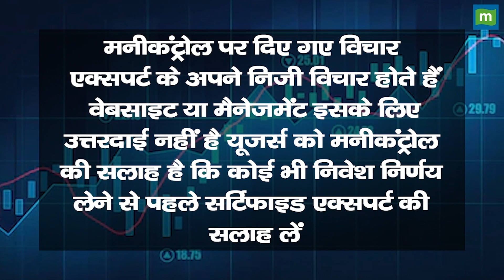राम मंदिर में नहीं लगा है लोहा, न आ पाएगी सीलन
Ram Mandir Inauguration: पारंपरिक नागर शैली में बने राम मंदिर (Ram Mandir) की कुल लंबाई (पूर्व-पश्चिम) 380 फीट, चौड़ाई 250 फीट और ऊंचाई 161 फीट है। तीन मंजिला इस मंदिर में कुल 392 खंभे और 44 दरवाजे हैं, जबकि हर एक मंजिल 20 फीट ऊंची है। मंदिर ट्रस्ट ने कहा, "खंभों और दीवारों पर देवी-देवताओं की मूर्तियां सुशोभित हैं